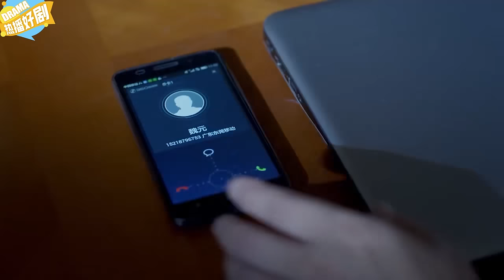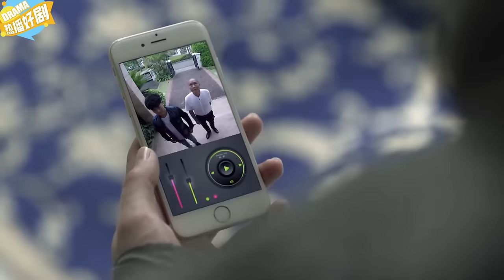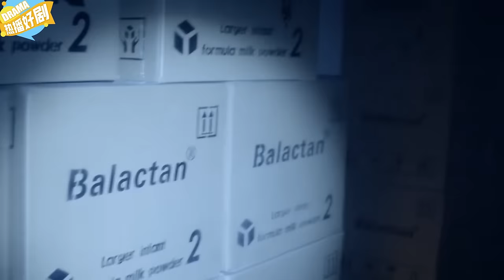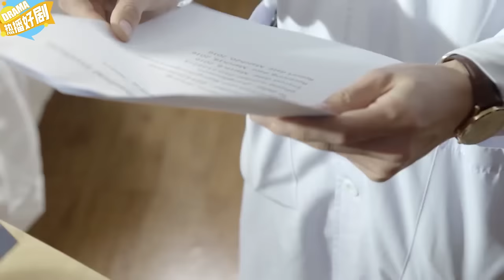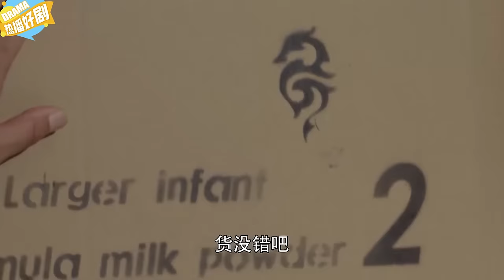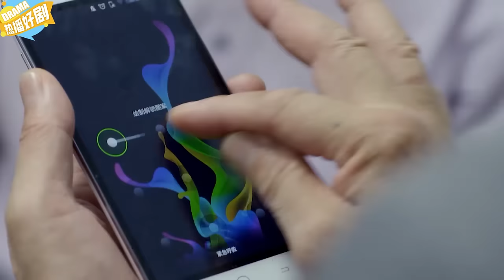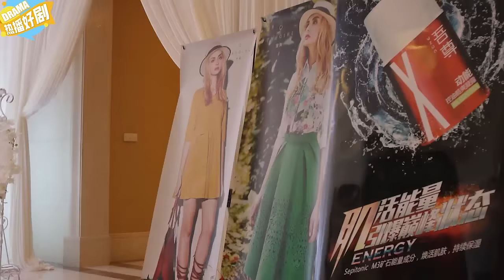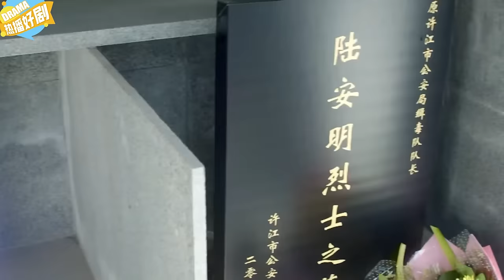【最新电影】美女被綁架😲想用美人计迷惑绑匪🙈不料綁匪.......